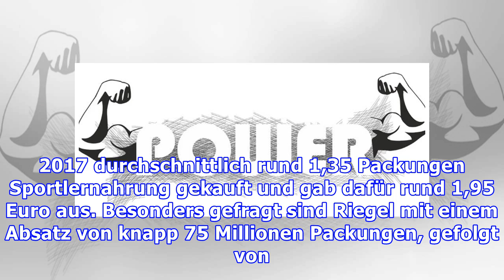Vom Powerriegel bis zum Eiweißdrink – Wie hilfreich ist Fitnessfood?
Von Powerriegel bis Eiweißshake: Viele Menschen setzen auf Fitnessfood Immer mehr Menschen kaufen Sportlernahrung. Im Jahr 2017 gingen 108 Millionen Packungen über die Ladentheke, was einem Zuwachs von 18 Prozent im Vergleich zum Vorjahr entspricht. Das hat die aktuelle Fitness-Studie von Nielsen gezeigt. Die Marktforscher hatten Absatz und Umsatz von Sportlernahrung im Lebensmitteleinzelhandel un...